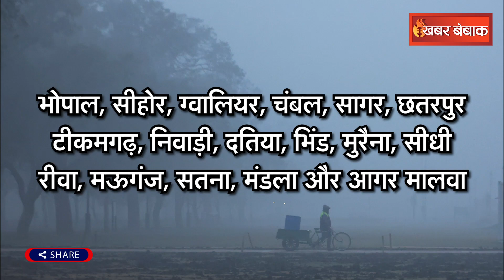MP Weather News: नए साल में लुढ़का पारा, जानें मध्यप्रदेश में क्या है मौसम का हाल